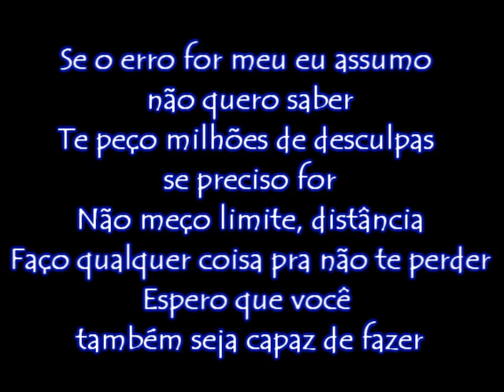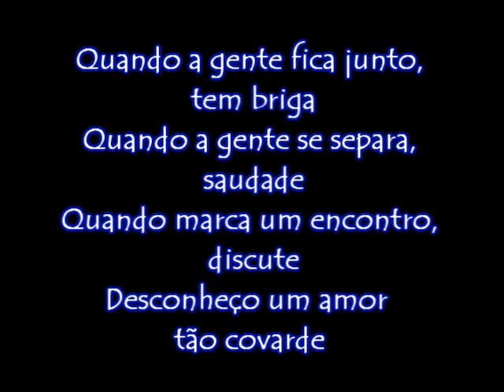Jorge e Mateus- Amor covarde (Versão original)